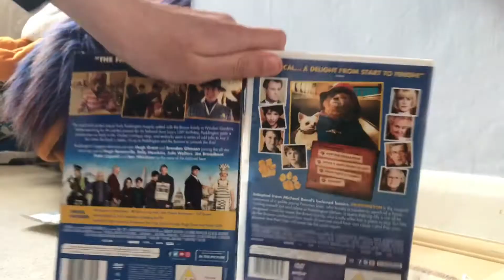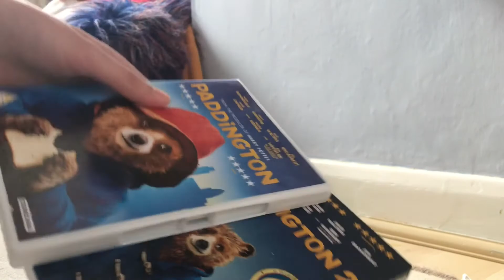I finally have a Paddington 1 DVD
I now have the first Paddington film on DVD👏🏻📀